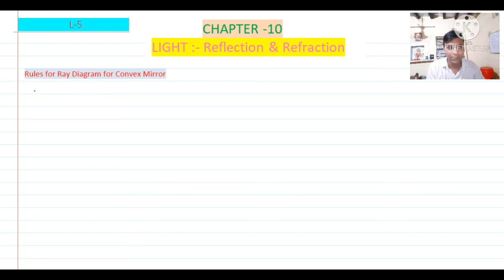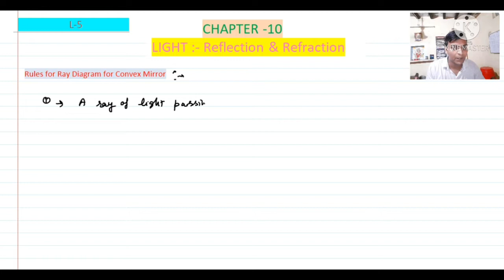(L-5) Rules to draw ray diagram for Convex mirror lLight-Reflection & Refraction lClass 10th Physics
(L-5) Rules to draw ray diagrams for Convex mirror l Light-Reflection & Refraction lClass 10th Physics by Pawan Solanki chemistrybypawansolanki howtodrawraydiagrambyconcavemirror class10thphysics divergingmirror light-reflectionandrefraction

Get ✍✍notes of the above video class from the above-given link 👆👆👆👆